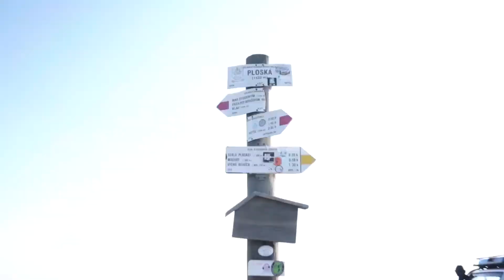Vertikal Ploská 2017